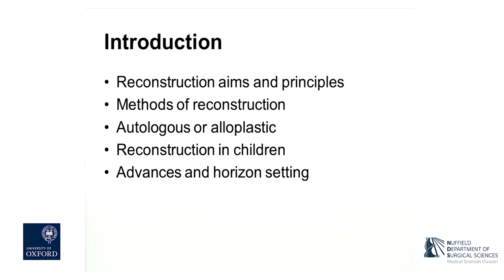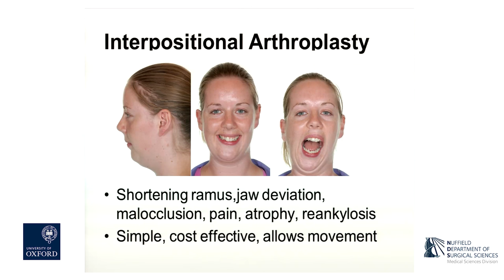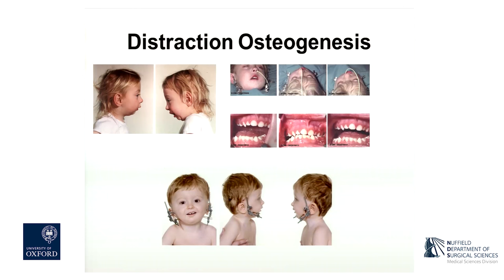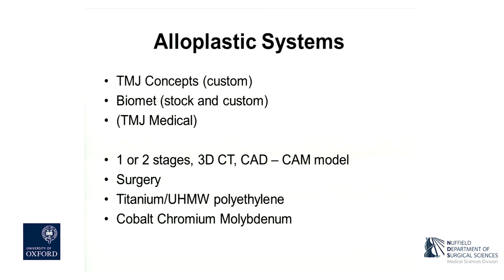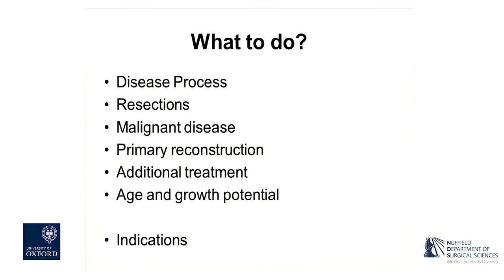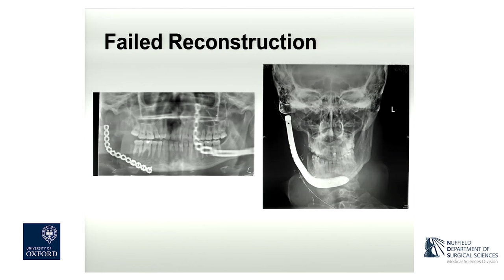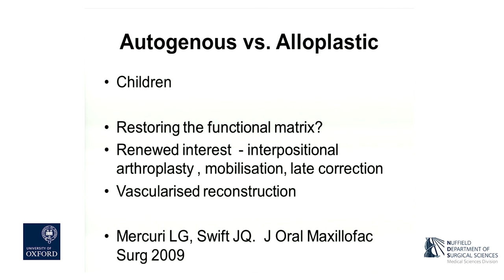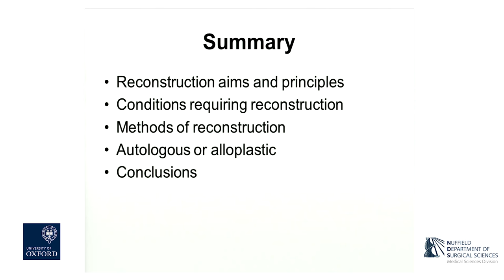Oxford University surgical lectures: helping with breathing and eating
Mr Nadeem Saeed talks about the temporomandibular joint or jaw joint, explaining the reconstruction of it and why it is reconstructed.

Mr Saeed is a Consultant Oral and Maxillofacial Surgeon at Oxford University Hospitals NHS Foundation Trust.

The Surgical Grand Rounds lecture series, hosted by the Nuffield Department of Surgical Sciences at Oxford University, is the key educational meeting for consultants, juniors and medical students. Presentations revolve around clinical cases.